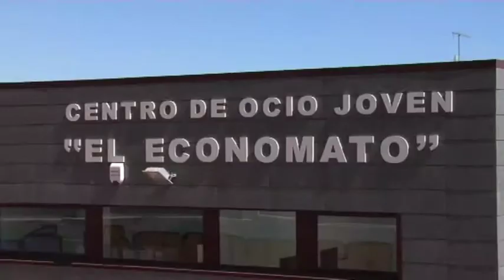MÉRIDA 14/07/11 Proyecto 7 artes, 7.000 caminos en Mérida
38 jóvenes, la mitad de Zafra y la mitad de Turquía, han visitado hoy la ciudad de Mérida. Los turcos están visitando Extremadura, como parte del proyecto de intercambio "7 artes, 7.000 caminos" . Se trata de un intercambio entre Turquía y España en el que se trabajan la creatividad y el emprendimiento juvenil, con el objetivo de promover la participación y cooperación entre la juventud europea.

El nombre "7 artes, 7.000 caminos" viene de las siete artes clásicas, que se toman como referencia para iluminar el camino de la creatividad y el emprendimiento. Realizarán actividades como representación de emociones en el Teatro Romano de Mérida, composición de poesía visual o elaboración de cortometrajes. Los jóvenes otomanos estarán en Extremadura hasta el 31 de agosto.

Saray Flores es la responsable del proyecto en España. Nos cuenta que el grupo está visitando el Consejo de la Juventud, El Economato y el Espacio para la Creación Joven de Mérida, ya que son instituciones que fomentan la creatividad y el emprendimiento juvenil.

Los jóvenes que hoy han visitado Mérida provienen de Zafra, de donde surgió el proyecto, concretamente en el taller de Dinamización Comunitaria de la Escuela Taller García de la Huerta. Los turcos vienen de la región de Ortaklar, y tras llegar ayer a Zafra, hoy han empezado las actividades precisamente en Mérida, visita ineludible para cualquiera que visite Extremadura.

La última semana de agosto, los jóvenes españoles que participan en el proyecto viajarán a Turquía, para completar el intercambio y seguir trabajando la creatividad y el emprendimiento, pero esta vez, desde el país otomano. Y, ¿por qué no?, aprovecharán para conocer Turquía, sus costumbres y a sus habitantes.